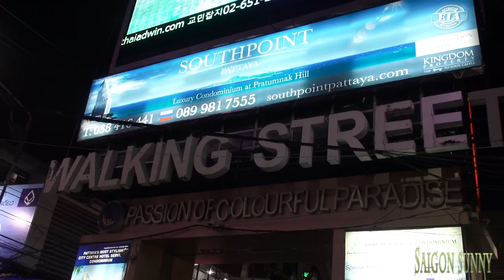Hãi hùng ăn côn trùng ở Bangkok Thái Lan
Từ châu chấu, nhộng tằm tới nhện, bọ cạp đều được chiên giòn, nêm gia vị để trở thành đồ ăn vặt bán cho khách du lịch ở Thái Lan